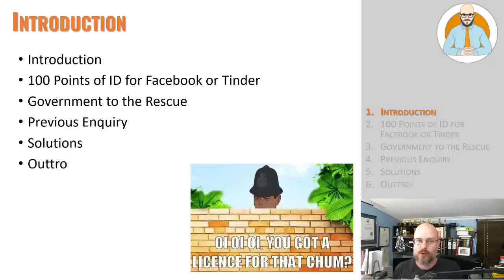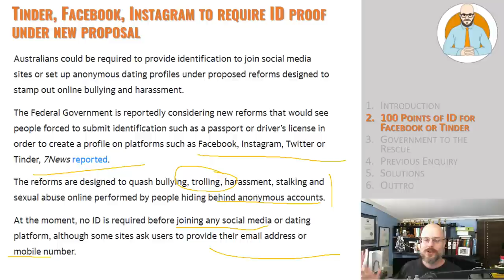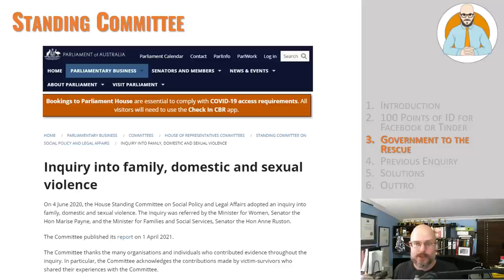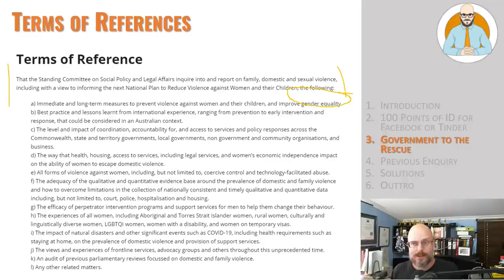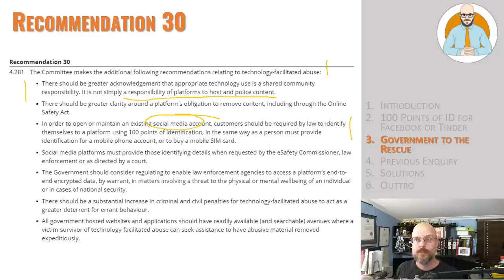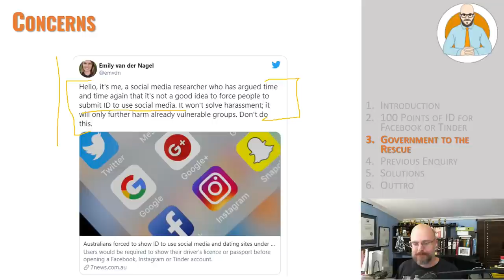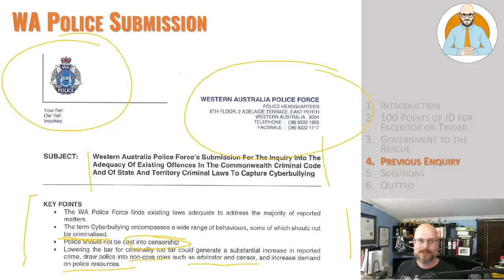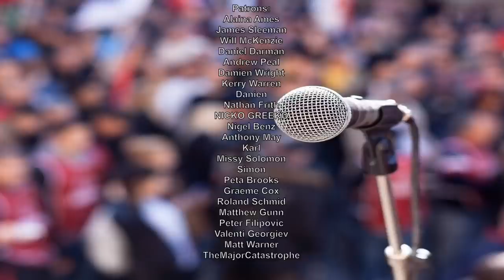100 Points of ID required to use Facebook or Tinder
A new parliamentary standing committee has recommended requiring the provision of 100 points of ID to open, use or maintain a social media account like Facebook, Tinder or Instagram. With arguments being made that this will limit people's access to social media, or the public square, and marginalise groups, expose people to doxies and limit debate, I would argue that this is an opportunity to advocate for real freedom of speech in Australia.

Chapters
00:00 - Introduction
00:57 - 100 Points of ID for Facebook or Tinder
05:30 - Government to the Rescue
13:54 - Previous Enquiry
15:47 - Solutions
17:50 - Outtro

Why Buildings Stand Up
Why Buildings Fall Down Why Structures Fail
Great Streets
A Pattern Language

Heise Architecture
Our Architectural Practice.